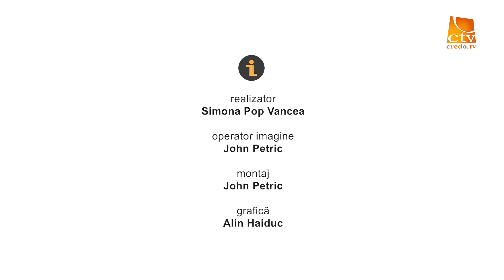22. Israel în Actualitate - 16 Mai 2024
ISRAEL ÎN ACTUALITATE - întâlniri în on-line cu Dr. Baruch Korman, din inima Israelului, în această perioadă de război, pentru a pune în context biblic evenimentele istorice ce se derulează.